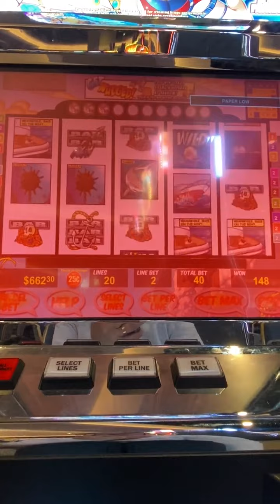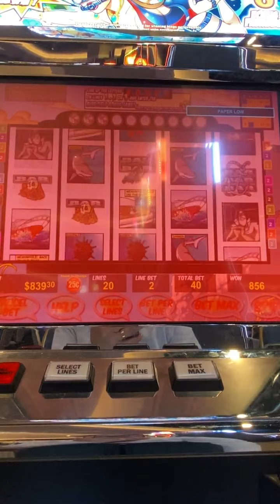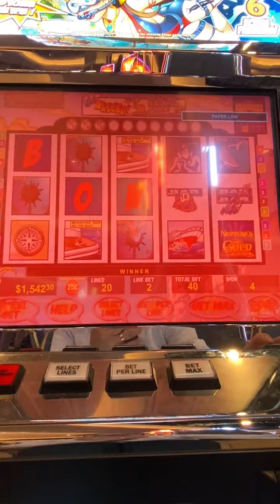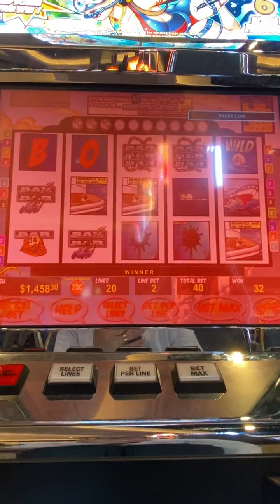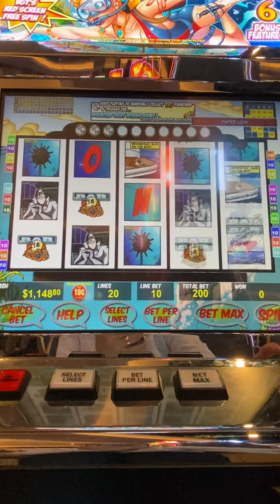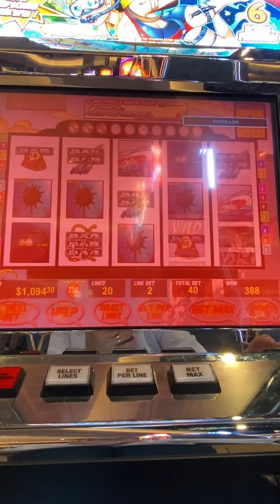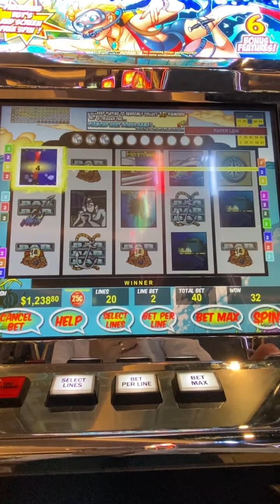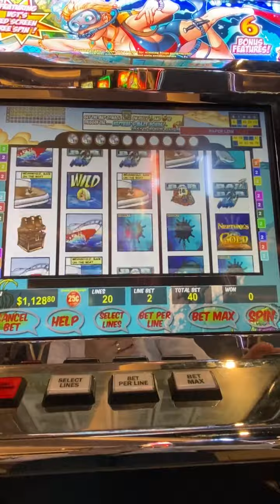Excellente!!! Old skool Neptune’s gold is on 🔥🔥🔥!!